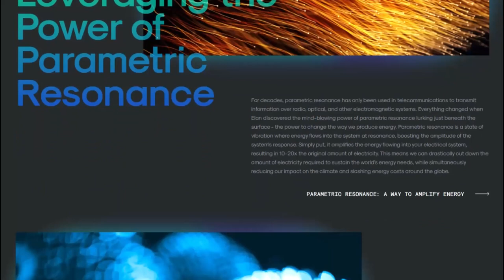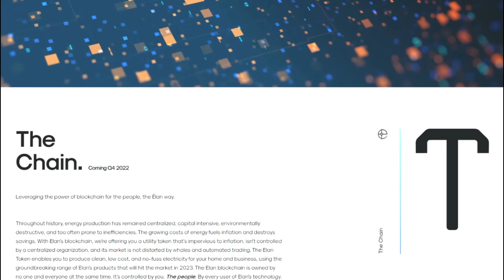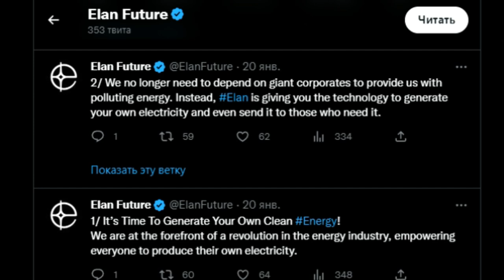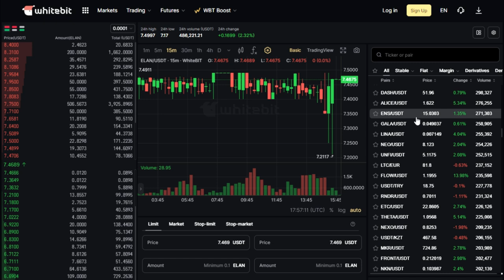Elan Future - an innovative research and development company focused on finding sustainable energy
Elan Future is an innovative research and development company focused on finding sustainable and clean energy. The project provides access to the most advanced energy technologies and makes this world an even better place.
Elan Future aims to provide users with clean and reliable energy and to improve the future through unprecedented technology. In many ways, Elan Future helps those who do not have access to the energy grid, which is not just a desire, but a necessity in today's world.

⏱Timecodes⏱
📍Introduction  0:00 - 0:38
📍About the project: 0:38 - 1:09
📍Advantages: 1:09 - 1:44
📍Media: 1:44 - 1:54
📍Feedback: 1:54 - 2:10
📍Partnership: 2:10 - 2:26
📍Token: 2:26 - 2:42
📍Social Networks: 2:42 - 2:51
📍Conclusion: 2:51 - 3:20